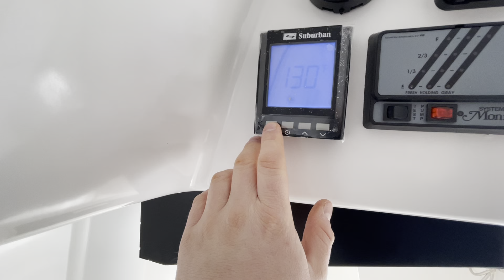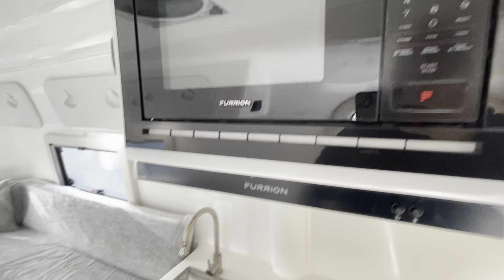There’s No Wood In This Camper?! 2024 Cortes 16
Today, we're thrilled to introduce the all-new 2024 Cortes 16 – a revolutionary lightweight, all-fiberglass camper that's making waves in the world of RVing.

🌟 Innovation Unveiled: Step into the future with the Cortes 16, a brand-new addition to the market that combines sleek design with all the necessary amenities for your camping adventures.

🛣️ Lightweight Wonder: Designed for easy towing and maneuverability, the Cortes 16 is a game-changer for those who want to hit the road without the hassle. It's compact yet loaded with features.

🏕️ Your Adventure Hub: Whether you're a seasoned camper or new to the RV lifestyle, this camper provides all the essentials for a comfortable and enjoyable outdoor experience.

Join us for an exclusive tour as we explore the features that set the 2024 Cortes 16 apart.